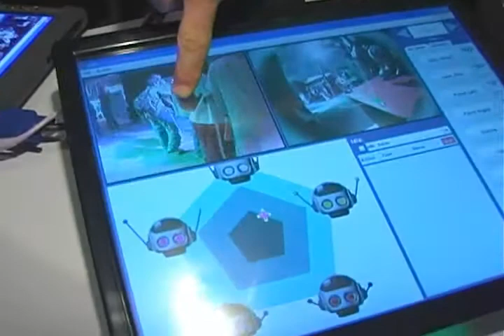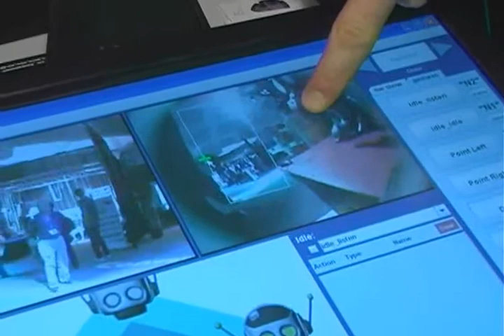Toms Hardware: Emerging Tech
Siggrpah Los Angeles 2005